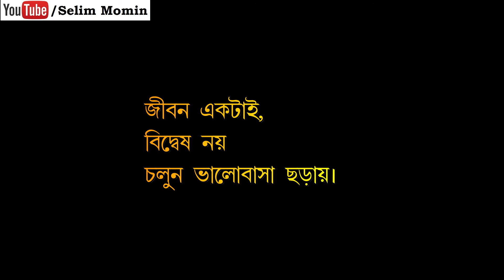গরীব ও ধনবান || নিপীড়িতের অভিশাপ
Lyrics: Selim Momin
Recited : Selim Momin
Edit: Selim Momin
Do not hoard to create man made crisis.
Take care of the poor who are helpless in this disastrous situation.
A poem recited by Selim Momin.
This is an Online Channel of Selim Momin.
Selim Momin is a Teacher in a high school. But by hobby he is a Lyricist, a Singer and a Motivational Speaker.
He loves to talk and discuss on various topics.
this is his historic video song